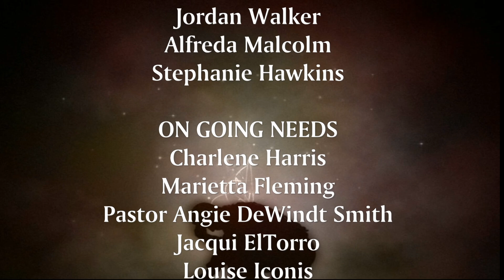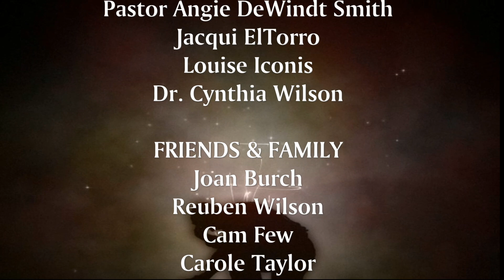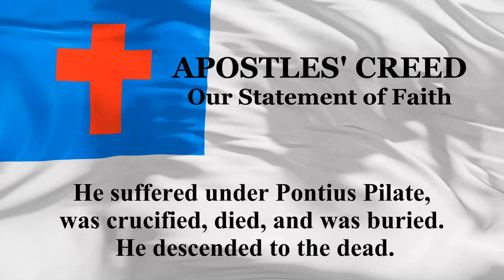St Mark Lutheran Church With Pastor Mardy Ringer OCT27th 2024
God is always reforming us. Today is reformation Sunday. Let us all reform together.